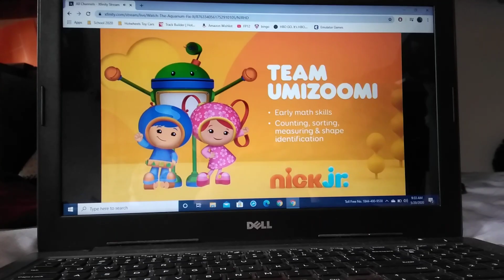Nick Jr. Team Umizoomi Curriculum Bored (2020)